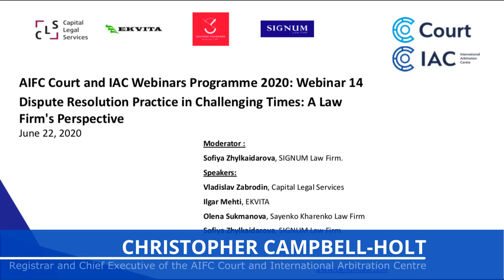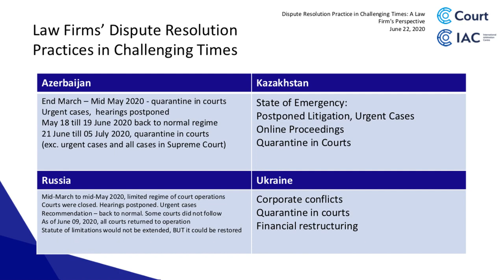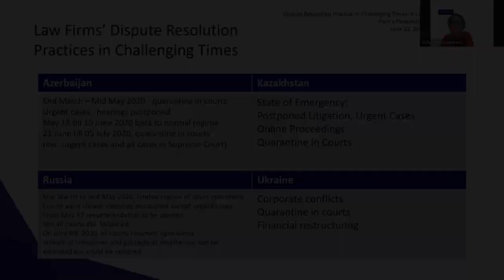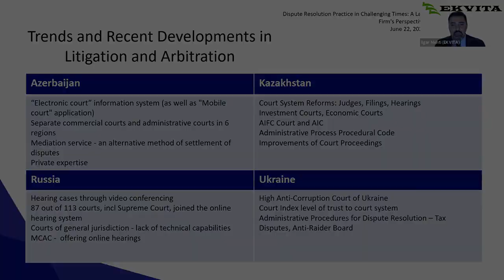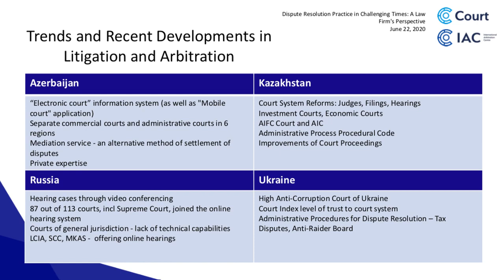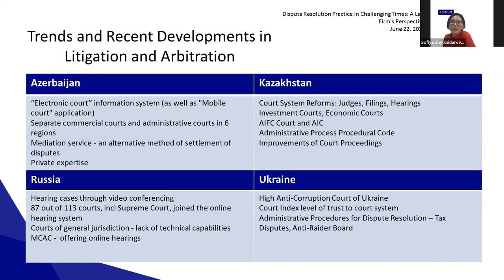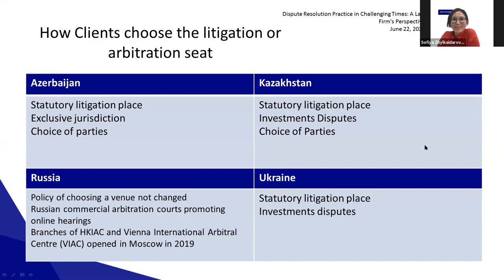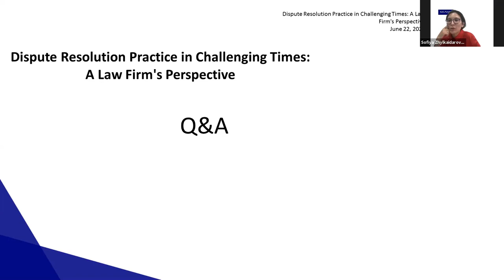Webinar “Dispute resolution practice in challenging times: Part 1. A law firm's perspective”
Leading legal practitioners, managing partners from Kazakhstan and CIS discussed dispute resolution practice during COVID-19 from the perspective of law firms.

Olena Sukmanova was one of the speakers.